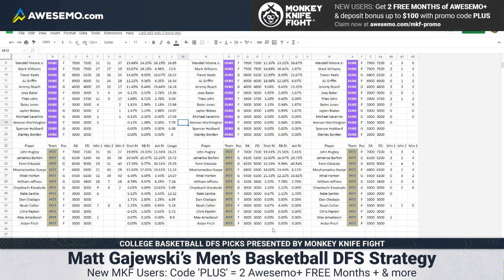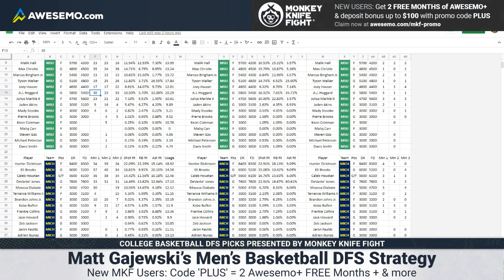College Basketball Picks Today: DraftKings CBB DFS Picks & NCAAB Fantasy Tips Tuesday 3/1/22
Free expert College Basketball picks today (3/1/22) and DraftKings CBB DFS strategy and picks today from Awesemo NCAA Basketball expert Matt Gajewski. Check out Matt's expert CBB projections, rankings and favorite DraftKings CBB picks for Tuesday, March 1.

Looking for more CBB Picks? Check out our FREE College Basketball Parlay, Betting Predictions and NCAAB Picks video at @OddsShopper

WagerTalk TV: Sports Picks and Betting Tips, Tony's Picks, High Stakes Sports Picks, Doc's Sports Picks, Tips and Predictions, Hot Tip Bets, Free Picks PickDawgz, Cash Out Sports Picks, Doc's Sports Picks, Tips and Predictions, OddsChecker, SportsLine, PicksWise, Picks Wise, Picks with the Professor, Basketball Picks and Predictions, Professor MJ, FREE SPORTS PICKS Sports Chat Place, CBS Sports, Gambling, Basketball World, Victors Valiant, March Madness, Eye on College Basketball, Basketball Podcast, College Basketball Podcast, Sports Gambling Podcast, Highlight Nation